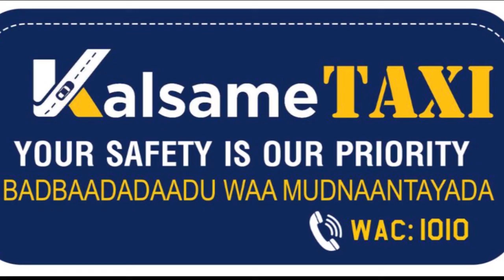Wasiiro ka tirsan XFS ayaa ka qayb galay munaasabad lagu soo dhaweynayay la taliyaha madaxweynaha Ma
Wasiiro ka tirsan XFS ayaa ka qayb galay munaasabad lagu soo dhaweynayay la taliyaha madaxweynaha Maraykanka Xamse Warfaa